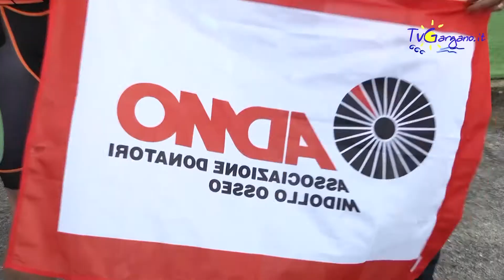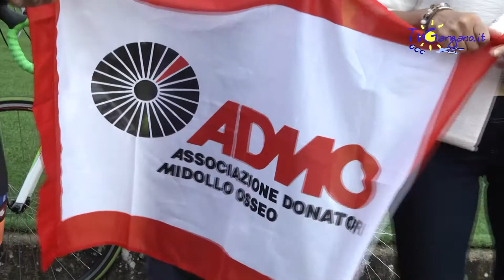ciclismo e solidarietà pedalare per donare